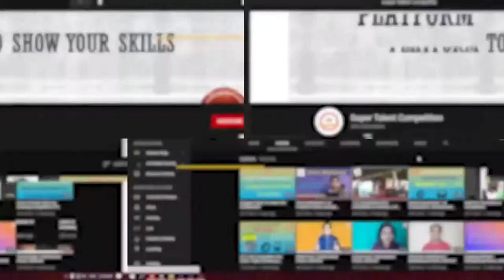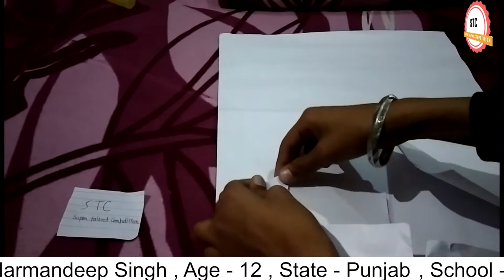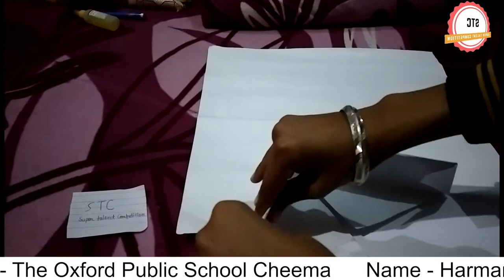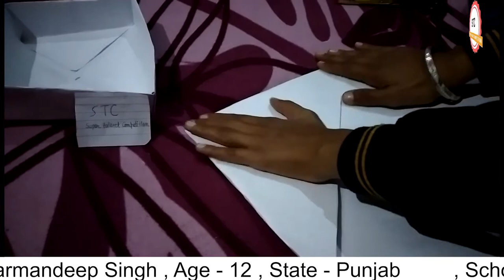Harmandeep SIngh | Art & Craft | STC 3rd Competition | OCAC18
Super Talent Competition 3rd compition Art & Craft
We are conducting competiotion on STC every month with new topic
participants can particiapate (platform to show their talent) on this channel & chance to win exciting prizes
there is no participation fee